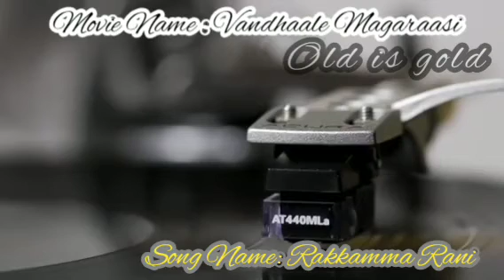Vandhaale Magaraasi LP Record Old is gold 💯👍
Vandhaale Magaraasi